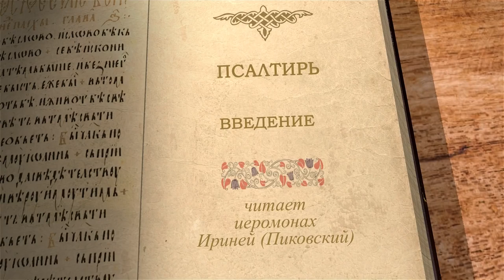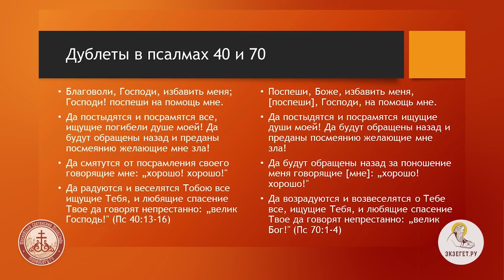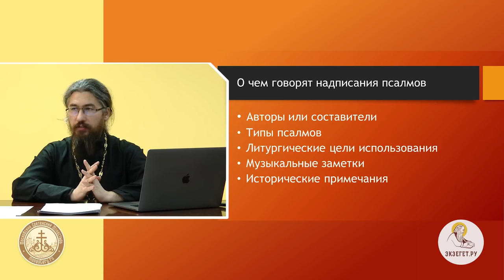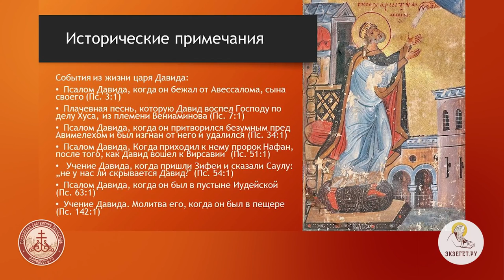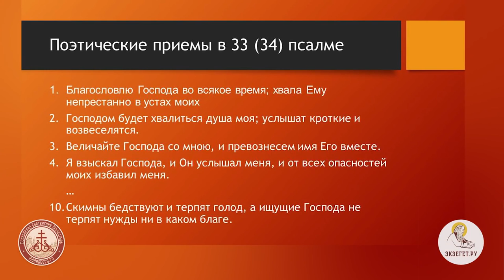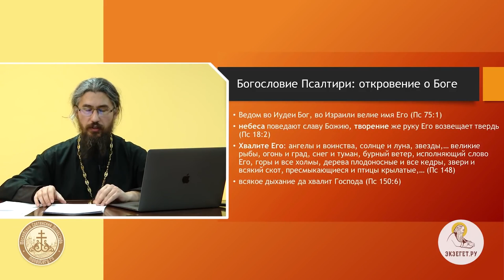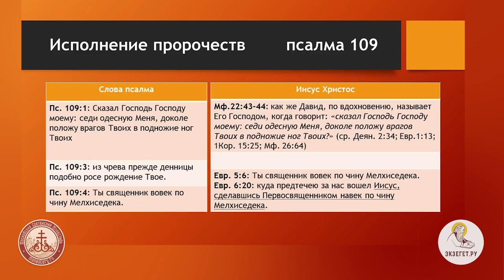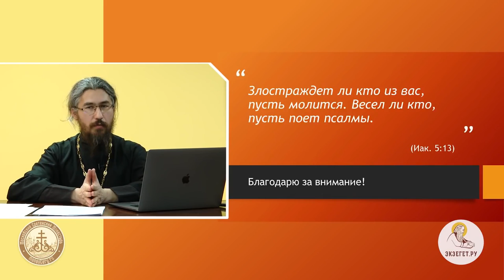Псалтирь. Введение. Иеромонах Ириней (Пиковский). Ветхий Завет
Тема сегодняшней лекции - введение в Псалтирь. О. Ириней расскажет общую информацию о Псалтири. В лекции рассмотрены такие темы, как значение названия книги, её структура, параллелизм разных псалмов, отличия в нумерации псалмов в еврейском тексте и Септуагинте.
Узнаем, в какое время составлены псалмы, кого можно считать их автором или авторами. Какую информацию об авторах можно почерпнуть из других книг Библии? Обратим внимание и на надписания псалмов, которые отличаются в масоретском тексте и Септуагинте. На какие типы делятся псалмы, как и на каких музыкальных инструментах они исполнялись?
Говоря о Псалтири, нельзя не сказать о Давиде, авторе большинства псалмов. Надписания псалмов указывают на моменты из жизни Давида. Почему он был избран Богом?
Нельзя забывать, что Псалтирь - это поэтический сборник. Какие художественные приёмы в ней используются?
Центральная тема Псалтири - это отношения Бога и человека. Вторая немаловажная тема - пророчества о Мессии, Сыне Давидовом.
Узнаем, какое значение имела Псалтирь в богослужении древней Церкви и православной Руси и в жизни святых, как она влияет на душу молящегося.
Перед тем, как перейти к толкованию первого псалма, узнаем об основных методах толкования, которые использовали Отцы Церкви.